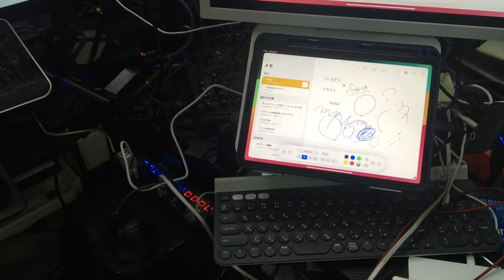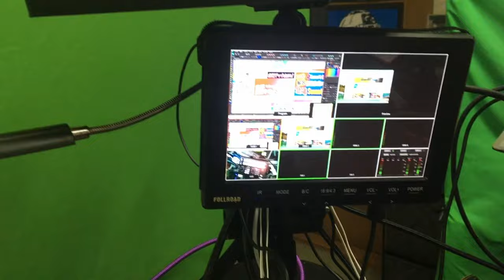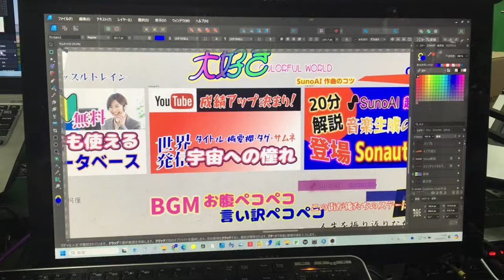【神解説動画セッティング】iPadとWindowsが融合！驚きのデスクトップ改革実況（途中）：I/ODATA GV-LSU200/OseeGoStream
この動画では、ゴールデンウィークを利用してデスク周辺を一新！最新のiPadProを導入し、iPadとWindowsをスムーズに切り替えられるスイッチャー（I/ODATA GV-LSU200）の設定方法や、OseeGoStreamスイッチャーを使って複数画面を効率的にプレゼンできるセットアップを紹介します。
機材マニアなら誰もが夢見る、効率的かつ最先端のデスクトップ環境をご覧あれ！プロのような環境を自宅で実現するためのヒントとアイデアを惜しみなくシェアしますので、是非最後までご覧ください。